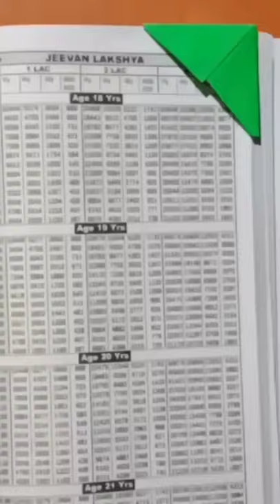How to make a book marking corner / #/Semmozhi's Creativity